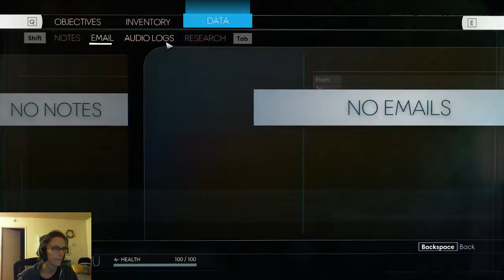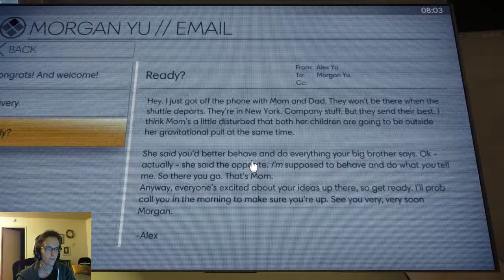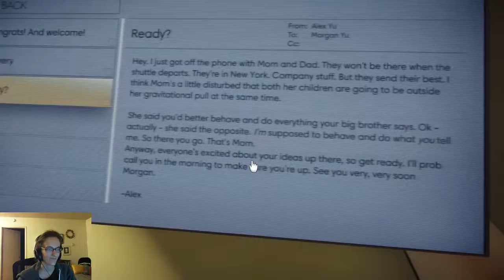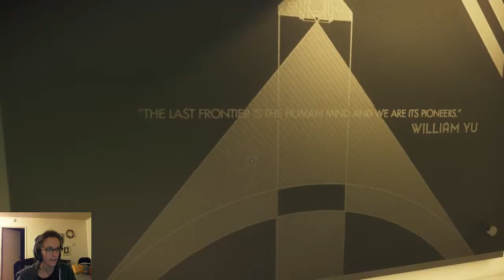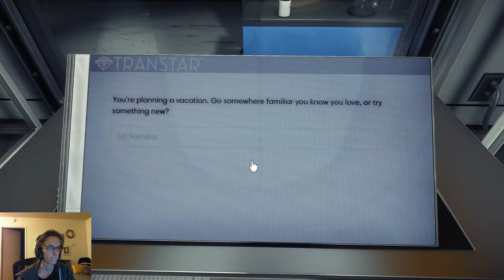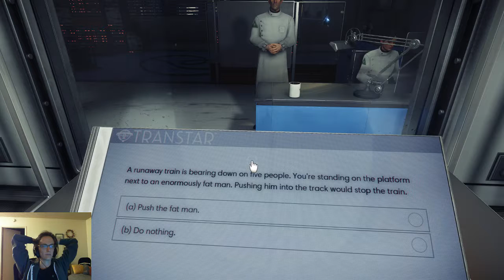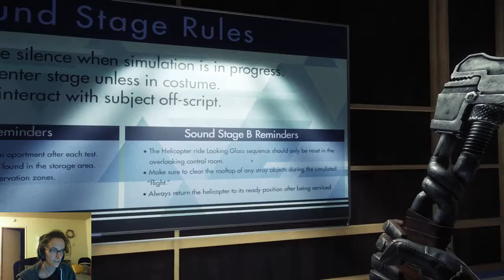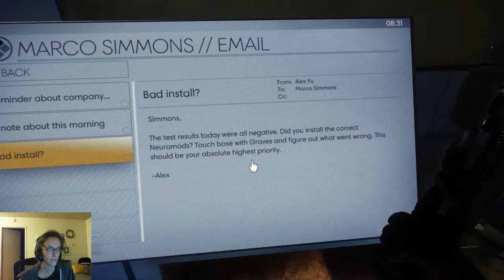Prey Let's Play / Part 1 / Let's head into Talos 1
Also I discovered my mic sucks